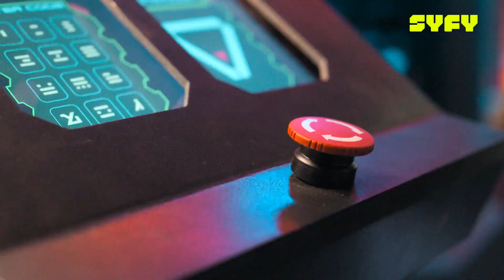SYFY MULTI SHOW LES OFFRES CANAL +